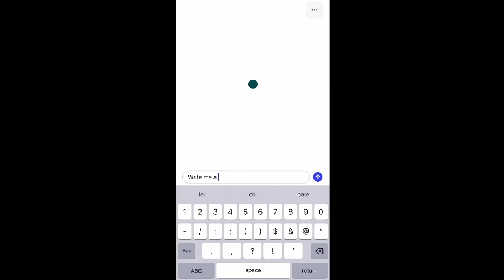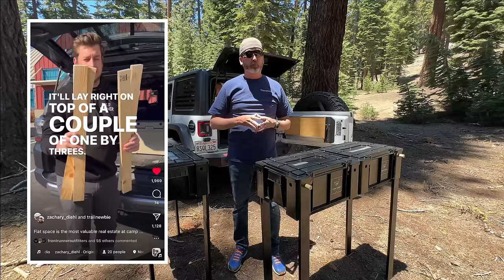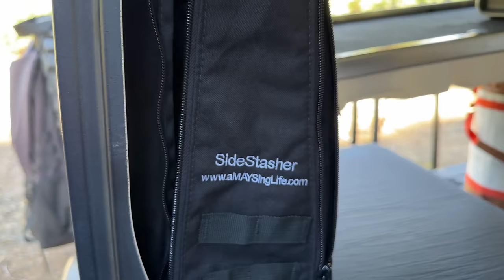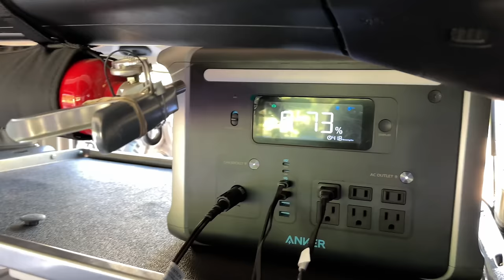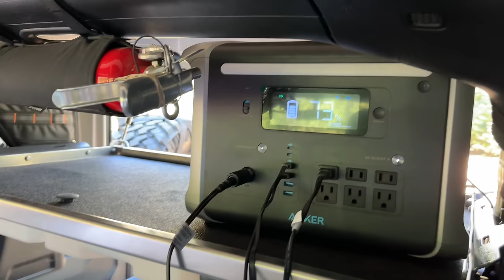The Art of MINIMALIST Overlanding | Embracing Simplicity With Your Rig Setup | Jeep Car Camping DIY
Sometimes less is more!  Having a simple rig for overlanding can be so freeing.  There's less to worry about, and your gear doesn't make it into your vehicle unless it's absolutely necessary.  In this video, I do a rig walk around of my minimalist overloading setup.  Some items are my DIY inventions while others are the highest quality gear that money can buy.  I will review my storage system, sleep setup, water storage, propane, battery and refrigeration system.  If you saw my Jeep on the road, at first glance, you'd never think it was ready to go on a multi-day camping trip and capable of keeping up with more built-out rigs that have roof top tents or perhaps overloading trailers.  Is this car camping?  Or is this overloading?  You be the judge!  If minimalism is your jam, this video might be perfect for you!  (Episode 32 - 7/22/23)

NOTE TO ALL: I am not sponsored by any of these products, but there has been such an incredible response (THANK YOU) to this video that I wanted to provide links to the items I identified.  By popular demand ... buy at your own risk, and please do your own shopping for the best price, etc.  The links below are from the manufacturer as I love supporting these companies with my own purchase by buying direct.

Fox Outdoor Products Bag 9" x 18" Black (Dometic Water Jug Bag):

Amazon Tool Roll Bag